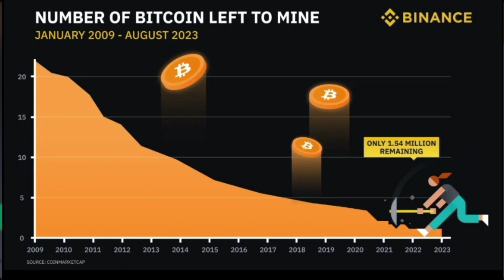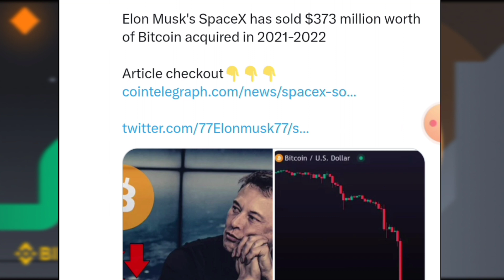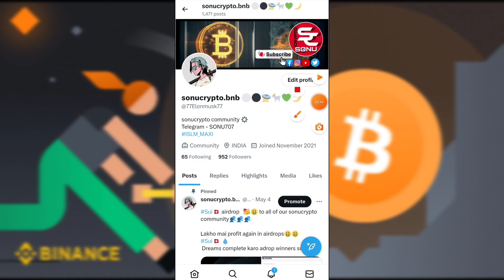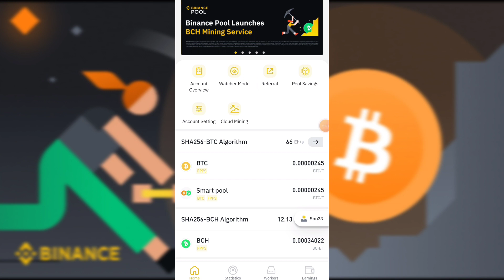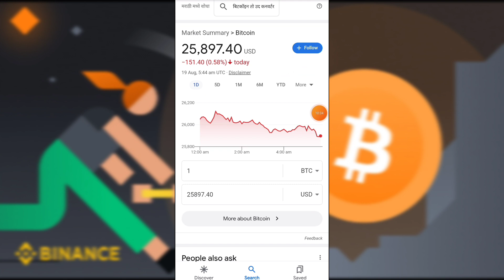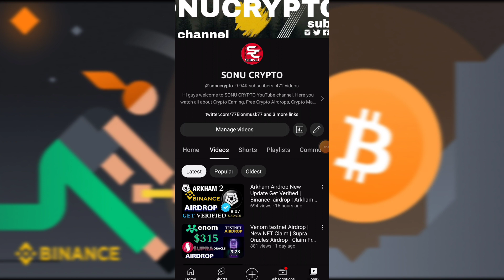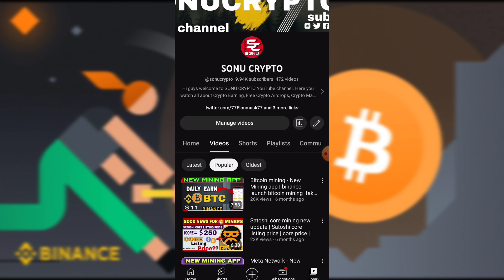Bitcoin mining - New Mining app | Binance launch cloud mining fake or Real | Catly.io Airdrop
Bitcoin mining - New Mining app | Binance launch cloud mining fake or Real | Catly.io Airdrop | Binance Cloud Mining Profitable or Not?? | Carly token Airdrop | daily earnings | bitcoin - binance

Bitcoin mining app | New Mining app | Binance cloud mining | binance launch bitcoin mining  fake or Real

bonus Code -146065
Coindcx

Code - sonucrypto